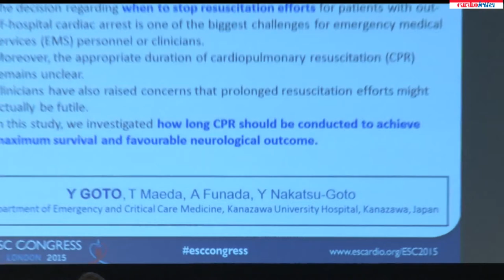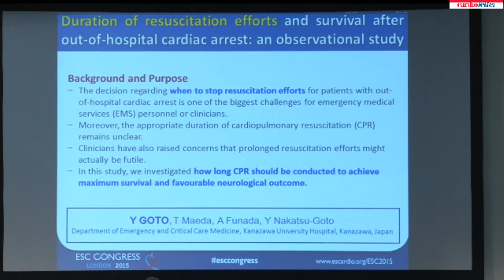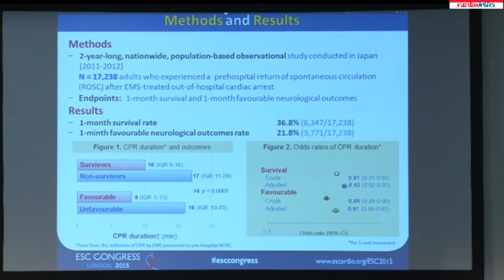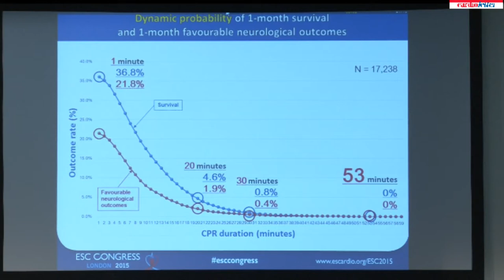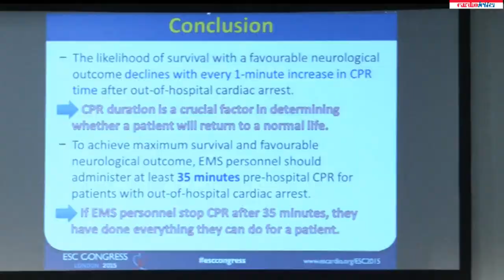Associate Prof Yoshikazu Goto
Sunday August 30 - ESC 2015 Press Conference - CARDIAC ARREST: IMPROVING OUTCOMES - Associate Prof  Yoshikazu Goto: Duration of resuscitation efforts and survival after out-of-hospital cardiac arrest: an observational study.